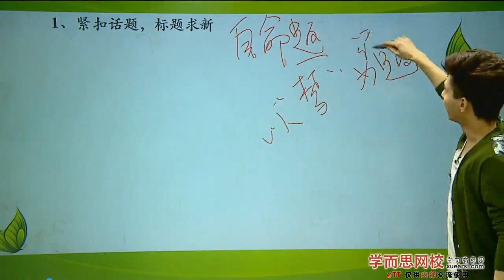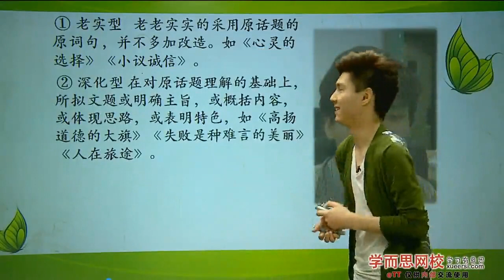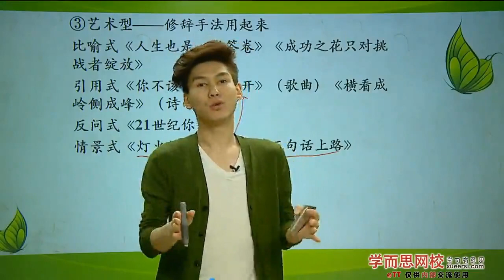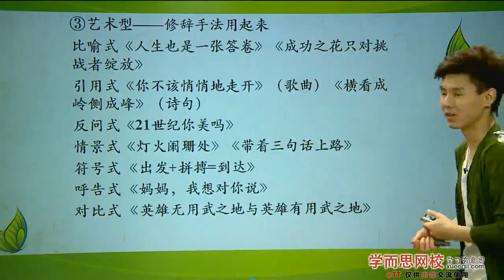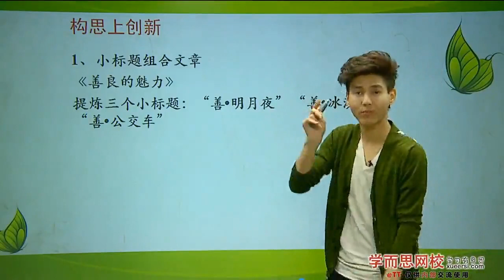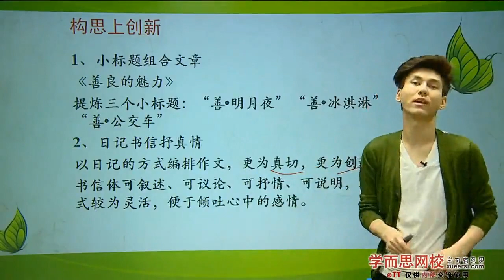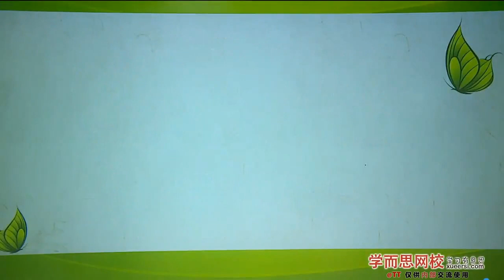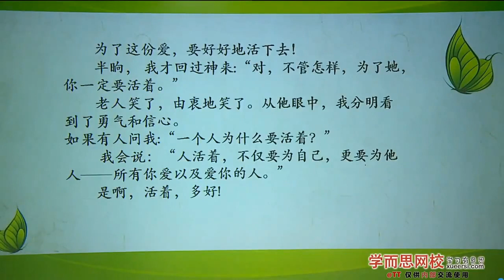【作文】考场作文语言修饰第2段